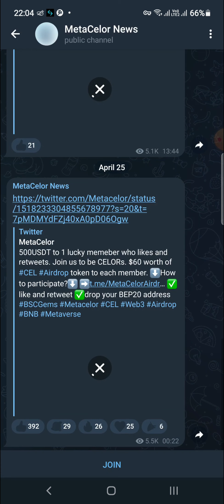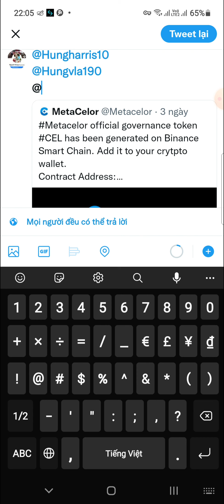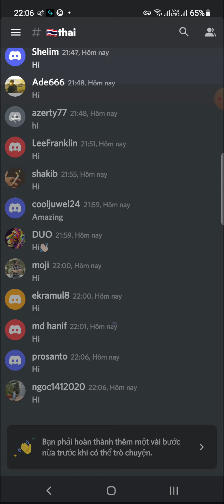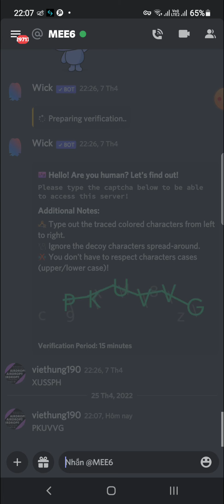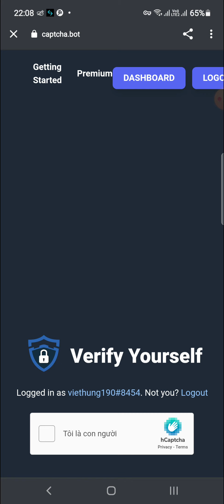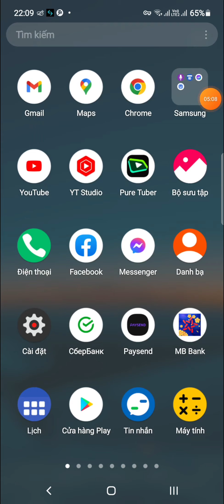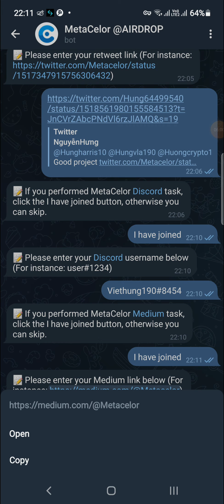Hướng Dẫn Nhận 6000 Token CEL (60$) Mạng BSC (tất cả user winner)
🔗 Link tham gia dự án